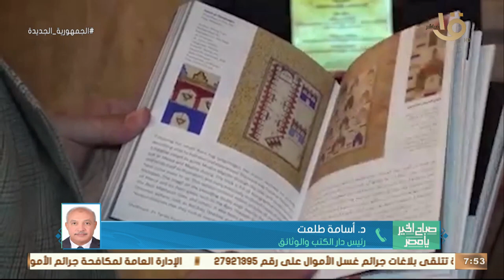صباح الخير يا مصر | دار الكتب الوثائقية تتعاون مع وزارة الاتصالات لإطلاق منصة مصر الرقمية للتراث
صباح الخير يا مصر | دار الكتب الوثائقية تتعاون مع وزارة الاتصالات لإطلاق منصة مصر الرقمية للتراث.. د. أسامة طلعت رئيس دار الكتب والوثائق يوضح التفاصيل